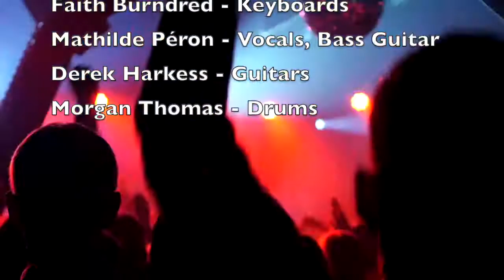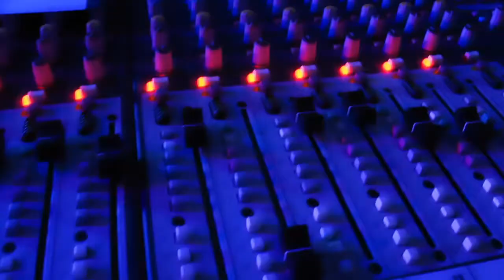Blame it on the Boogie - PAISLEY FLAMES (Jackson 5 cover)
Morgan Thomas ~ Drums
Faith Burndred ~ Keyboard
Derek Harkess ~ Guitar
Mathilde Péron ~ Vocals and Bass Guitar

 Recorded remotely and mixed at the lockdown studio